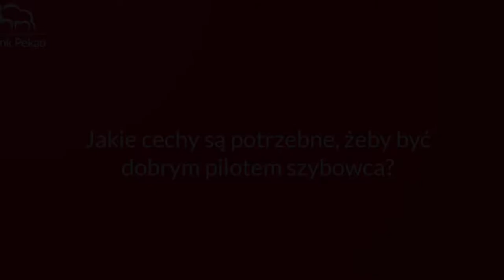Sięgaj Wyżej | Jakie cechy są potrzebne, żeby być dobrym pilotem szybowca? | Bank Pekao S.A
Jak brać życie za rogi, to tylko z Bankiem Pekao S.A. - sprawdź na

Kiedy pilot szybowcowy jest dobry? Odpowiedź na to pytanie zdradza Sebastian Kawa